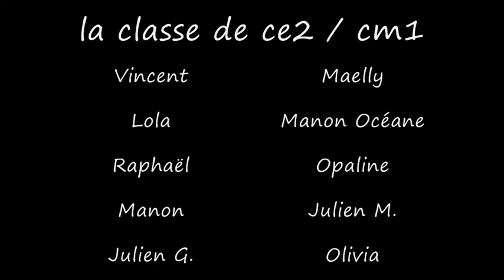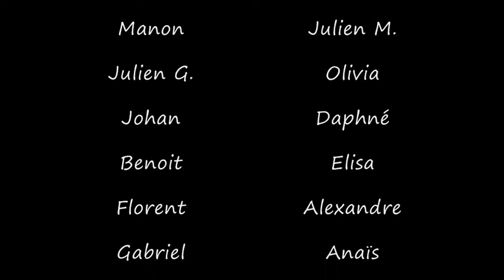visages du monde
mise en image des portraits crées par la classe de ce2/cm1 de Mme Pion dans le cadre de l'exposition "visages du monde" organisée par l'association " les amis de Coligny" -  décembre 2008